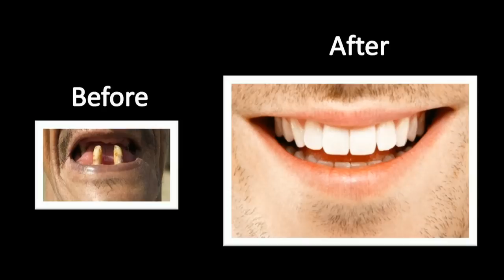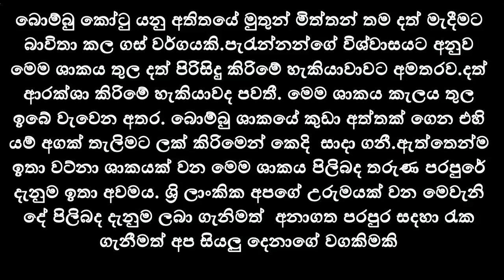මදිනවනම් මෙන්න බුරුසු | Best Tooth Brush Ever | ඕනේ රෙද්දක් Marketing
📺▸ බෝබු කෝටු යනු අතිතයේ මුතුන් මිත්තන් තම දත් මැදීමට බාවිතා කල ගස් වර්ගයකි.පැරැන්නන්ගේ විශ්වාසයට අනුව මෙම ශාකය තුල දත් පිරිසිදු කිරිමේ හැකියාවට අමතරව.දත් ආරක්ශා කිරිමේ හැකියාවද පවතී. මෙම ශාකය කැලය තුල ඉබේ වැවෙන අතර. බෝබු ශාකයේ කුඩා අත්තක් ගෙන එහි යම් අගක් තැලිමට ලක් කිරිමෙන් කෙදි  සාදා ගනී.ඇත්තෙන්ම ඉතා වට්නා ශාකයක් වන මෙම ශාකය පිලිබද තරුණ පරපුරේ දැනුම ඉතා අවමය. ශ්‍රි ලාංකික අපගේ උරුමයක් වන මෙවැනි දේ පිලිබද දැනුම ලබා ගැනිමත්  අනාගත පරපුර සදහා රැක ගැනීමත් අප සියලු දෙනාගේ වගකීමකි.

🎬▸වීඩියෝ එක සම්බන්ධයෙන් ඔයාලගේ අදහස් අඩුපාඩු සහ යෝජනා අනිවාර්යෙන්ම කමෙන්ට් කරන්න.

🤹‍♂️▸ Crew
▸ Written By | Kushan & Srimal
▸ Directed By | Kushan
▸ Edited By | Kushan
▸ Camera | Kushan,Srimal,chamidu & Ladder

🎬 Cast
▸ Kushan
▸ Srimal
▸ Chamidu

අපගේ විඩියෝ හරහා තත්පර 15 ට අඩු  වෙළඳ දැන්වීම්  පලකර ගැනිමට අවශ්‍ය නම් අපව සම්බන්ධ කරගන්න.

🎬 අපේ රටේ දේවල් ලෝකයට පෙන්වන්න යාලුවෝ  එකතු වෙලා කරගෙන යන චැනල් එක.

🔴 අපේ Videos වලට අවංකවම උදව් කරන  ලංකාවේ ජනප්‍රියම Page ටික.
ගිහින් බලලා එයාලගේ Page එකටත් Like එකක් දාන්න

▸.ඇයි මීට කලින් මාව දැකලා නැද්ද ?